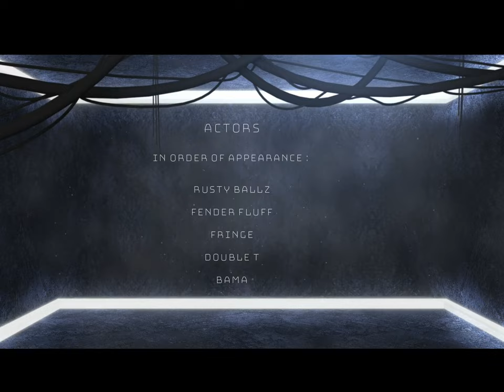Bug Ranch - WB&D '22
West Bound & Down '22 - 10 days, 16 states, 5,280 miles.

This was our visit to the VW Slug Bug Ranch in Conway, Texas on Day 2 of our trip. We were about 700 miles into our journey when we stopped here. Bug Ranch is quite similar to the Cadillac Ranch but as you can see, they are Volkswagon Beetles rather than Cadillacs buried in the ground. This is a tour of Bug Ranch along with some of our "contributions".

Enjoy & Roll Tide!